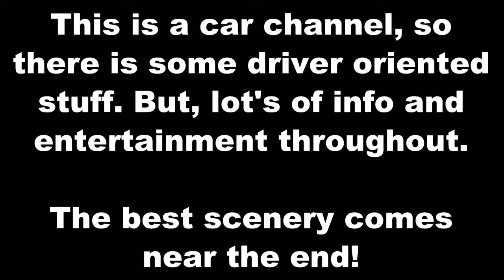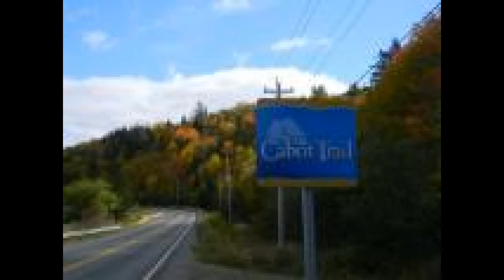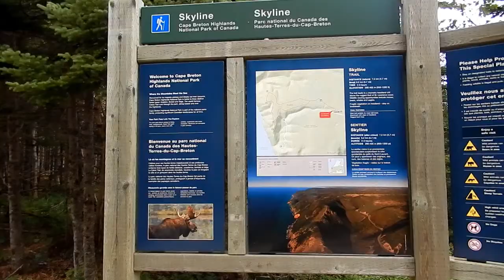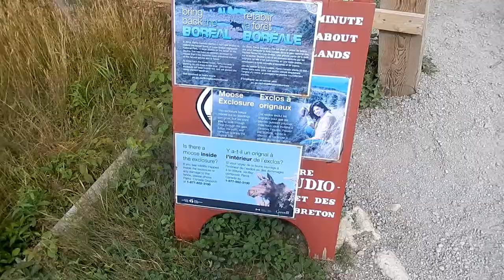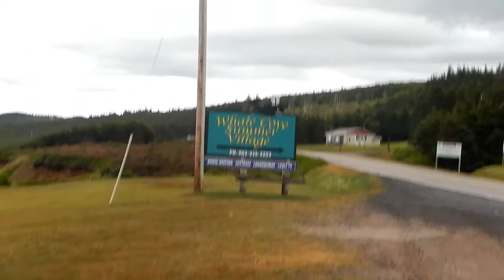The Cabot Trail, Cape Breton, N.S. | Epic Roads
I take a day to drive around the epic Cabot Trail in Cape Breton, Nova Scotia - showing it's beauty and wild life. Being a car channel, this pertains to driving enthusiasts, but also provides information about this beautiful place.